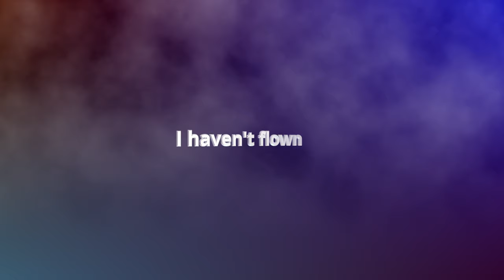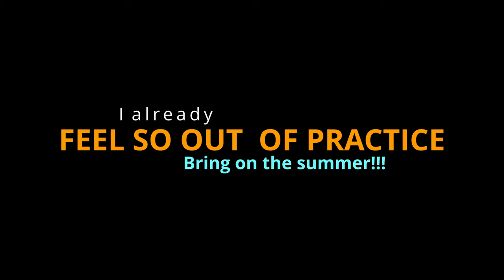My first rip of 2019 with my Impulse Reverb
Equipment:

QUAD
Impulse Reverb
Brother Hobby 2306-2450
Kiss 24 A ESC
Kiss FC V2 F7
TBS Tramp Unify Pro VTX
AXII Antenna
RX - FrSky X4R
HQ 5X5X3
RunCam Swift 2 Camera - 2.3mm Lens - Rotoriot edition
GP Session5/FPV cam at 35 deg

TRANSMITTER
Frsky Horus X10S

FPV GOGGLES
Fatshark HDO
RX - Immersion Rapidfire